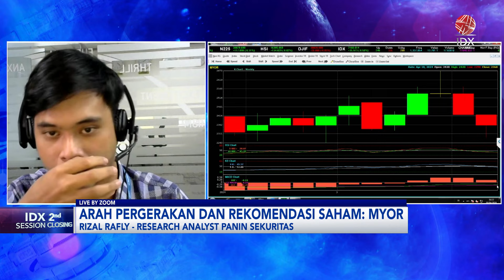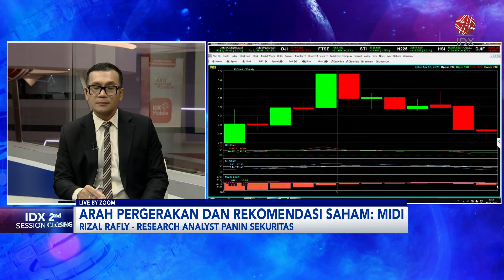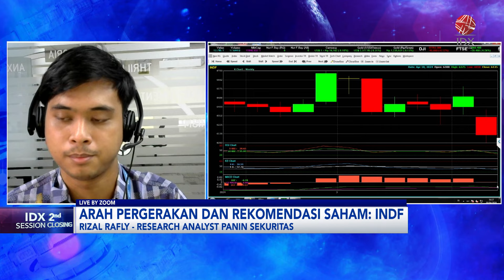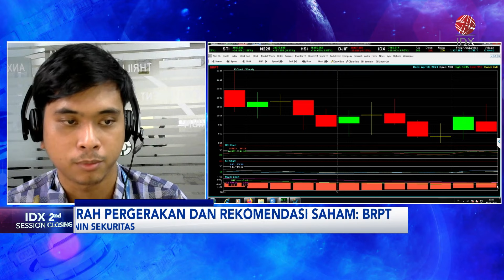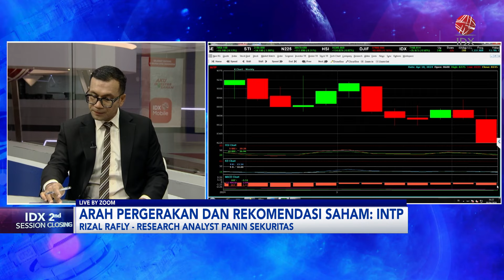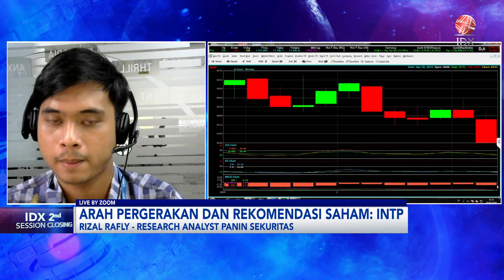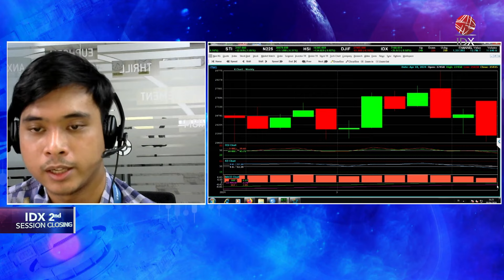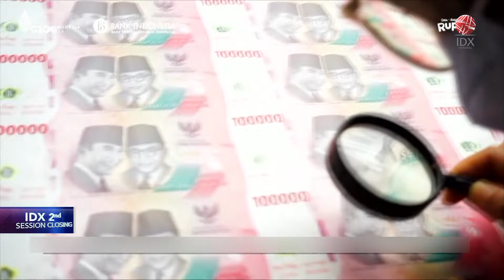Cermati Saham Pilihan: TKIM, MYOR, Hingga INDF | IDX CHANNEL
"Saksikan tayangan kami Official Youtube IDX Channel di Program 2nd Session Closing, Kamis (18/04/2024) dengan Tema Cermati Saham Pilihan: TKIM, MYOR, Hingga INDF".